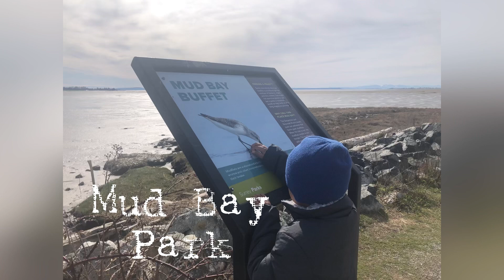Travel 2023: Canada Lake & Beach Parks (Part 2) - Barnet Marine & Mud Bay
A collection of visits to beautiful lake, mud flats, bay and beach parks in BC

Date: Mar 19 & May 15, 2023 (Barnet Marine); Mar 29, 2023 (Mud Bay)
Location: British Columbia
Buddies: Fam